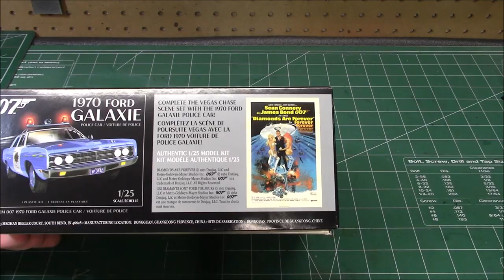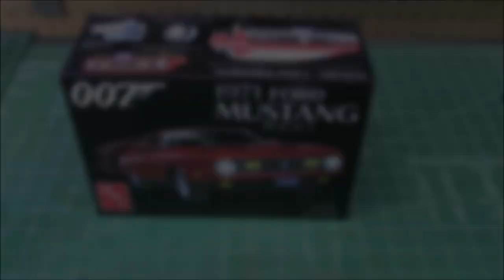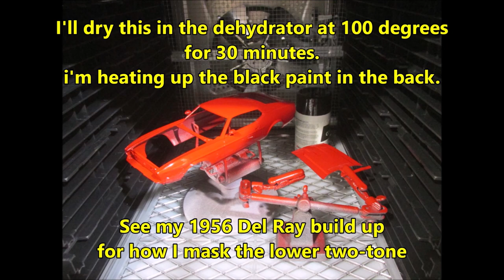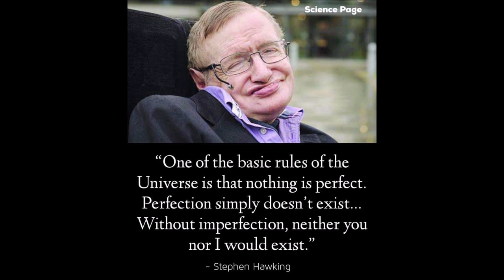1971 Ford Mustang Mach 1 1/25 Scale Model Kit Build Review James Bond 007 Diamonds Are Forever AMT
• AN EXCITING KIT FOR INTERMEDIATE MODELERS: AMT’s 1/25 scale James Bond 1971 Ford Mustang Mach I is the perfect project for any 007 movie fan. Add it to your collection today!

• AUTHENTIC DETAILS: Featured in a Vegas chase scene from the hit movie, Diamonds Are Forever, the 1971 Mustang Mach I is a kit sure to please every Bond fan! Fully paintable, this kit includes NEW movie-accurate water-slide decals, ALL NEW 1971 front end parts, NEW chrome wheels and pad printed tires, 351 cubic inch V-8 engine and more!

• QUICK SPECS: 1/25 Scale, 156 Parts, 7.5 Inches long once assembled. Parts molded in red, clear and transparent red, with black vinyl tires. Some parts are chrome plated. Plastic model kit paint and cement required.

The Ford Mustang Mach 1 is a performance-oriented option package[1] of the Ford Mustang, originally introduced by Ford in August 1968 as a package for the 1969 model year. The Mach 1 title adorned performance oriented Mustang offerings until the original retirement of the moniker in 1978, returning briefly in 2003 and 2004.

As part of a Ford heritage program, the Mach 1 package returned in 2003 as a high performance version of the New Edge platform. Visual connections to the 1969 model were integrated into the design to pay homage to the original. This generation of the Mach 1 was discontinued after the 2004 model year, with the introduction of the fifth generation Mustang.

Ford first used the name "Mach 1" in its 1969 display of a concept called the "Levacar Mach I" at the Ford Rotunda. This concept vehicle used a cushion of air as propulsion on a circular dais.

1969 was the benchmark year for Ford Mustang in its proliferation of performance names and engines. No fewer than six factory performance Mustang models were available (GT, Boss 302, Boss 429, Shelby GT350, Shelby GT500 and the Mach 1). Additionally, seven variations of V-8s were available in the '69–'73 models; most of these also available in the new Mach 1.

Due to the Mach 1's success, the GT model was discontinued after 1969 following poor sales of 5,396 units versus the 72,458 sales for the Mach 1.[3] The Mustang would not wear the "GT" badge again until 1982.

In 1971, the Mach 1 was available with three 351 Cleveland engines; the H-code 2-V, the M-code 4-V and beginning in May of 1971, the Q-code 351CJ (Cobra Jet or GT engine). M & Q code engines were produced concurrently up until the end of 71 model year production. There were also two 429ci options, the C-code CJ (Cobra Jet) & J-code CJ-R (Cobra Jet – Ram Air). Buying the optional "Drag Pak" 3.91 (V) or 4.11 (Y) rear gears turned either 429 into a "Super Cobra Jet", with solid lifter cam, Holley 780cfm carb and special rotating assembly with forged pistons.

Diamonds Are Forever is a 1971 spy film, the seventh in the James Bond series produced by Eon Productions. It is the sixth and final Eon film to star Sean Connery, who returned to the role as the fictional MI6 agent James Bond, having declined to reprise the role in On Her Majesty's Secret Service (1969).

The film is based on Ian Fleming's 1956 novel of the same name, and is the second of four James Bond films directed by Guy Hamilton. The story has Bond impersonating a diamond smuggler to infiltrate a smuggling ring, and soon uncovering a plot by his old enemy Ernst Stavro Blofeld to use the diamonds to build a space-based laser weapon. Bond has to battle his enemy for one last time, to stop the smuggling and stall Blofeld's plan of destroying Washington, D.C., and extorting the world with nuclear supremacy.

After George Lazenby left the series, producers Harry Saltzman and Albert R. Broccoli tested other actors, but studio United Artists wanted Sean Connery back, paying a then-record $1.25 million salary for him to return. The producers were inspired by Goldfinger; as with that film, Guy Hamilton was hired to direct, and Shirley Bassey performed vocals on the title theme song. Locations included Las Vegas, California, and Amsterdam. Diamonds Are Forever was a commercial success, and received positive reviews upon initial release, but it retrospectively was met with criticism for its humorous camp tone. It was nominated for the Academy Award for Best Sound.